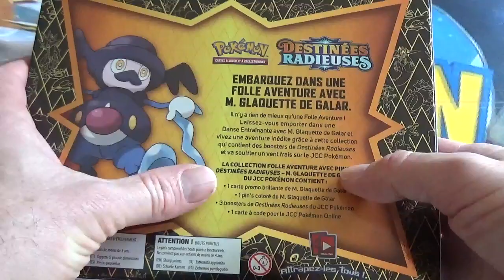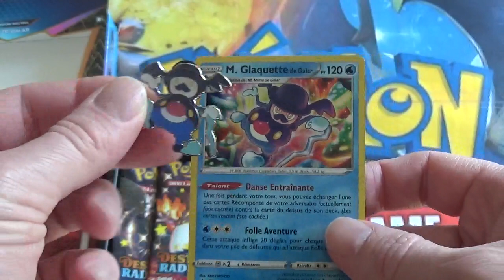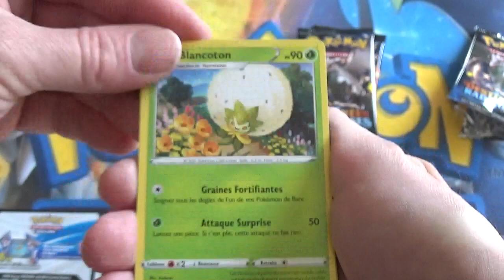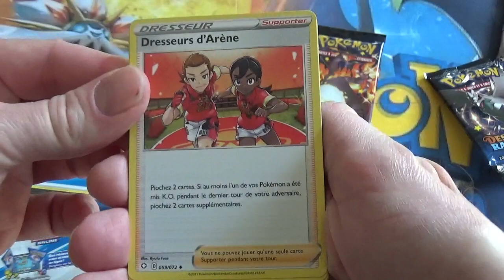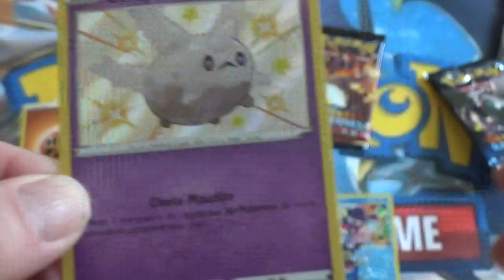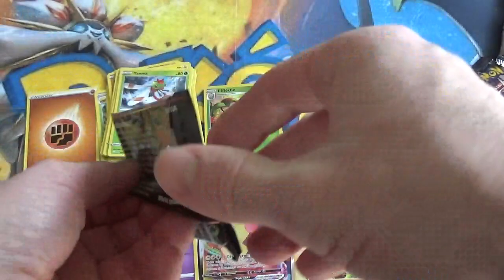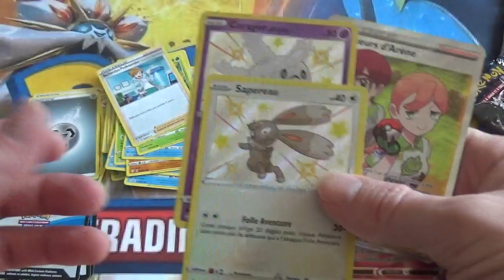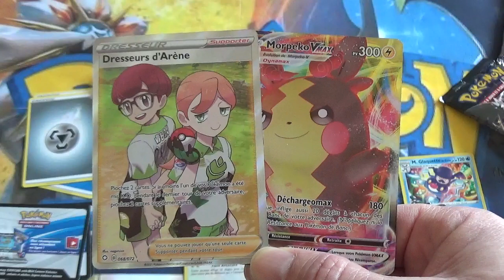Destinées Radieuses EB4.5 : ouverture du coffret Pin's M. Glaguette de Galar, cartes pokemon !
J'ouvre dans cette vidéo un coffret Pin's M. Glaguette de Galar de la nouvelle édition de cartes pokemon Destinées Radieuses EB4.5 ! J'ai eu des cartes extraordinaires dans le coffret ! N'hésitez pas à visionner toute la vidéo, cette ouverture de coffret est exceptionnelle 😀 !

POUR INFO ce coffret est introuvable sur internet et il peut contenir des cartes incroyables  : des cartes Vmax Ultra Rares, des cartes Full Art, des cartes Secret Rares, des cartes Magnifiques Rares mais aussi la possibilité d'obtenir une carte Chromatique Rare parmi les 122 existants ! Ces cartes sont extrêmement rares et difficiles à obtenir et ont souvent une très forte valeur !